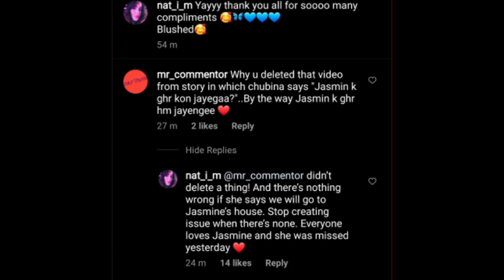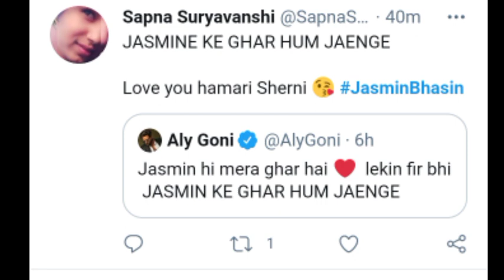Rubina Fans ne 4 ghane main Jasmin ke ghar hum jayenge ko kiya pichhe,Stop being Jealous of Rubina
Salmankhan, RubinaDilaik, Jasminbhasin, Rakhi savant, Aly goni, Rahul vaidya, Nikki Tamboli, Latest update,Bigg boss 14, Bigg boss 2020, Jyotika Dilaik, Big update, New music video, Colors tv, Voot select, Vindu singh, Jaan kumar sanu, Bigg boss flights, Rakhi savant,